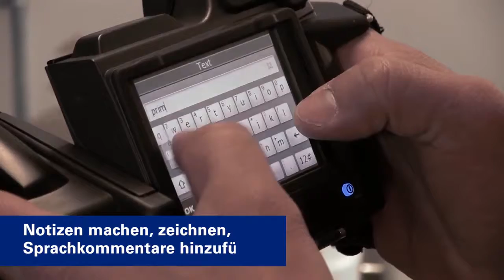FLIR T1020 Benutzerfreundlich